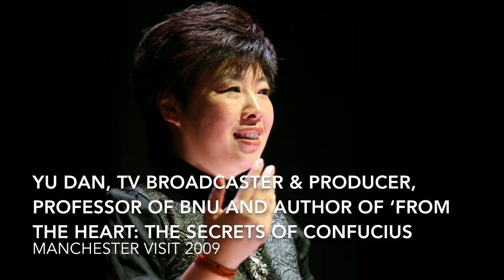Mr Xiao Kai on long-standing links between UoM & Beijing Normal University | 15 years Manchester CI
Looking back to 2007 when our Confucius Institute first held the Study China programme in collaboration with Beijing Normal University. This British government funded programme sees thousands of UK university  students travel to China for a 3 week immersive language learning and cultural experience.

The University of Manchester has a long standing partnership with Beijing Normal University, dating back decades. To share more about our work together, including the Study China programme, we spoke with Xiao Kai from BNU. He discusses the multi-faceted relationship between our universities and the many achievements over the years.